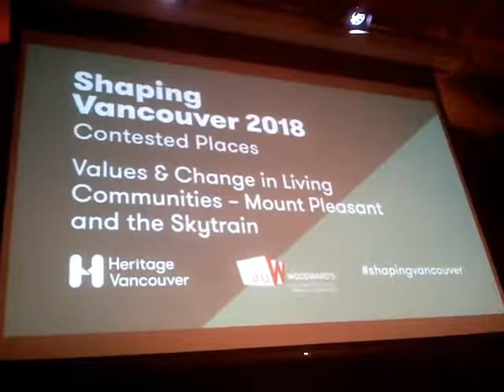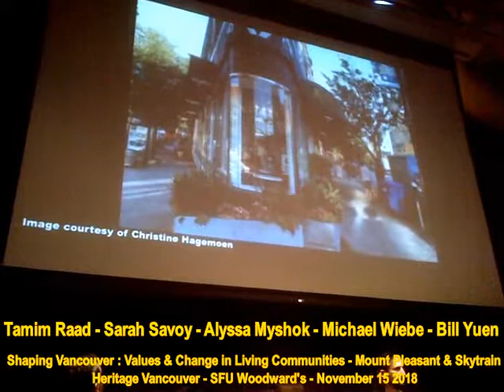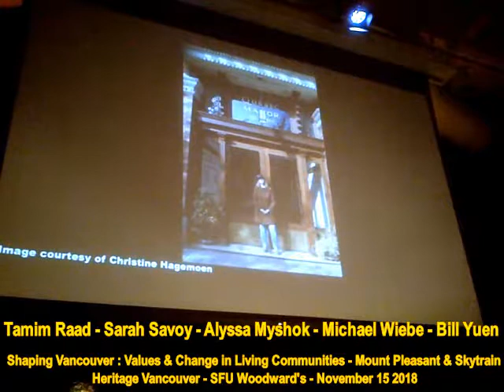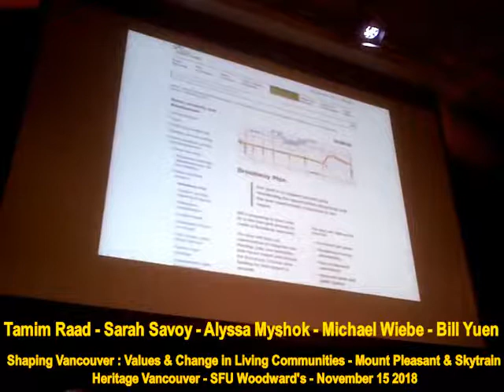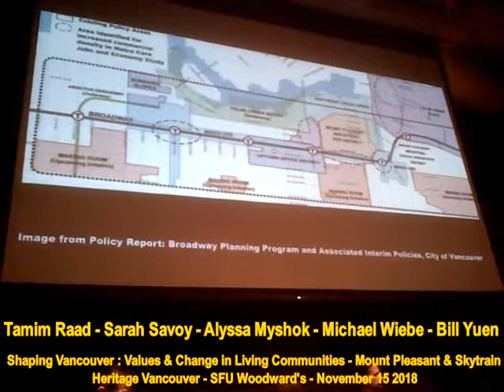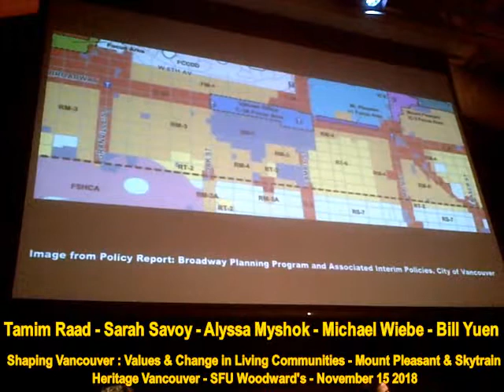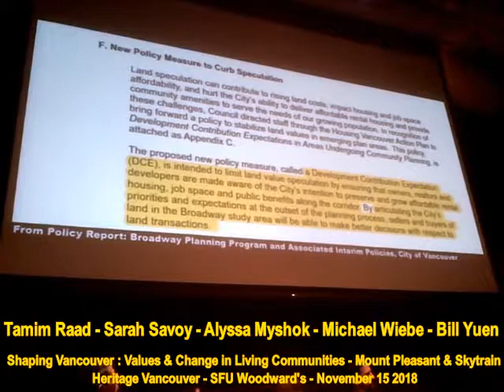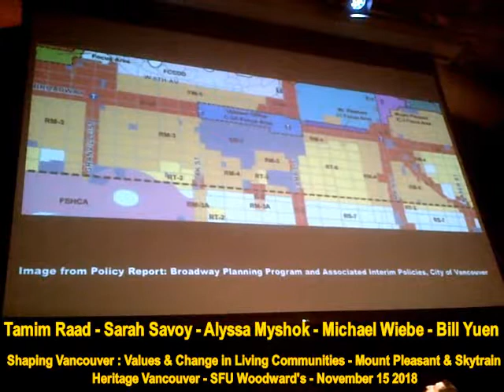HiMY SYeD - Shaping Vancouver, Mount Pleasant and the Skytrain, SFU Woodward's, November 15 2018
HiMY SYeD -- Shaping Vancouver, Contested Spaces: Values and Change in Living Communities - Mount Pleasant and the Skytrain, Heritage Vancouver, SFU Woodward's, Vancouver, Unceded Musqueam, Squamish and Tsleil-Waututh Territory, British Columbia, Canada, Thursday November 15 2018